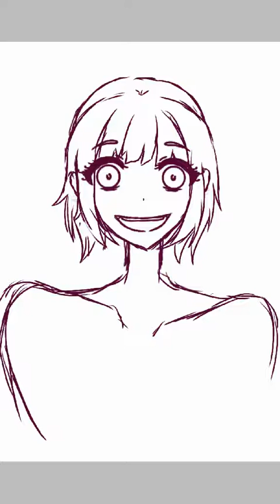ibisPaint X - ♡ Pink Girl ♡ [SpeedPaint]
I made this drawing when I was bored. :P I ended up getting so into it that I worked so hard on it that I didn't even get any sleep. But it was worth it IMO. I know I still need to improve my drawing skills, and I'm trying my darn best!! Thanks to those 4 people that see this!!
PS: The video (s) I upload don't contain music because 1. I don't want to get copyrighted. 2. I don't know what music would go well with this video. Anyway,